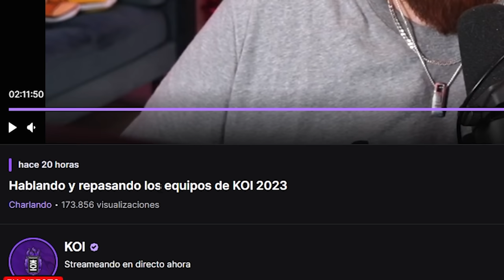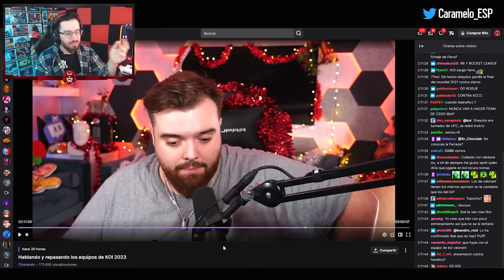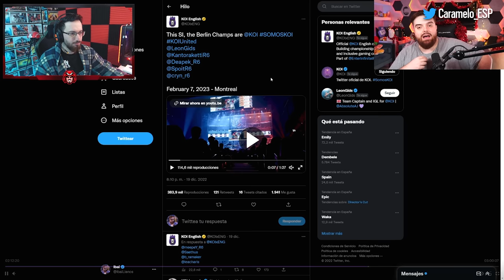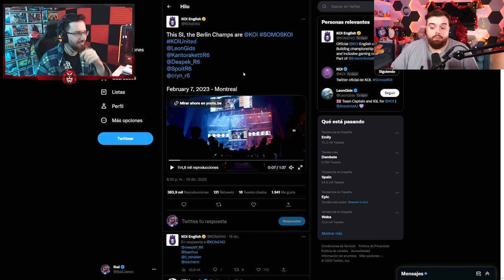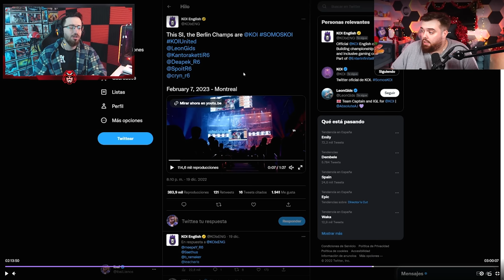IBAI habla SOBRE RAINBOW SIX SIEGE | Caramelo Rainbow Six Siege Gameplay Español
✅ IBAI habla SOBRE RAINBOW SIX SIEGE en este Gameplay de Rainbow Six Siege español en Solar Raid.